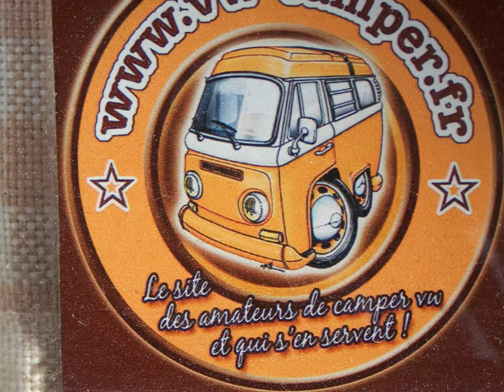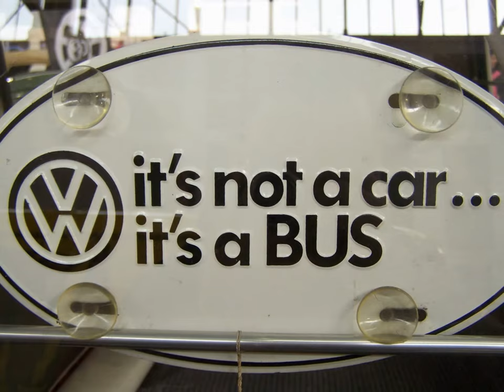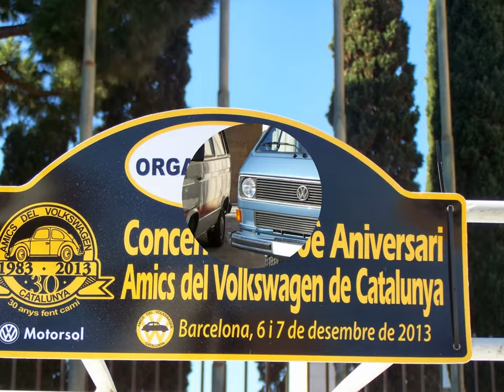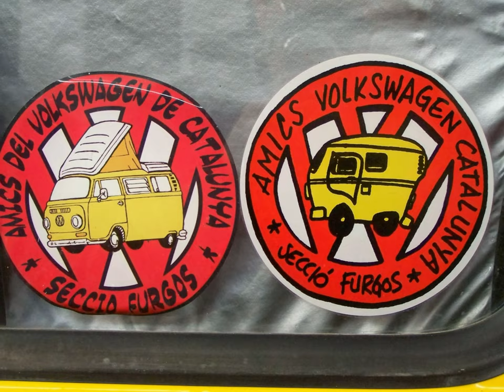VOLKSWAGEN TRANSPORTER (1950 - PRESENT)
ENGLISH
.Hello , good evening to all of you , fans and followers of the blog Lleureioci . Today I bring you the second special report of 30 º Auto Retro Barcelona 2013 on a van that was very successful and even today has many followers around the world. This is the Volkswagen Transporter van , which they did , and many units were made many different versions . Then I pass a short summary of the history of this van, its evolution

HISTORY (Wikipedia)

After World War II , the Volkswagen factory Wolfsburg , Germany was passing into the hands of the British government , on 23 April 1947 a proposal for a Dutch businessman Ben Pon to market the brand in the Netherlands. The base of the Volkswagen Sedan / Betlee , which included the plant as car load, the employer propusar creating a business model that began to be Proyecto After approval of an agreement by managers the company. At the end of 1948, beginning the process of building the so-called Volkswagen type 29 . In presenting to the public , it acquired the nomenclature definitva Volkswagen Type as a consequence of the Volkswagen Sedan / Betlle poseix Type 1 nomenclature . Transporter 1 The name was already used in 1950. Its production started on March 8 , 1950 .

EVOLUTION

MOVING IN EUROPE T1 Kombi , KOMBI FOR ALL RANGE FOR BRAZIL

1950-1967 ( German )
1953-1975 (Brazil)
T1.5

Kombi Furgão T1.5 .
The whole paragraph Kombi and Kombi range in Brazil or Argentina van paragraph (In this LAST lowering Autolatina Fusion , Ford and VW ) .

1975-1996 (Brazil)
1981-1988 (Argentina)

T2

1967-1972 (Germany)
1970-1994 (Mexico) in 1988 if paragraph Adapted Sales Engine 1.8 -liter water -cooled conditioning front radiator grill and Coming Golf 1.8
1976 -Current (Brazil) Brazil , following the local natural inspiration , the end of 2005 if the replacement portion of a boxer engine 1.4 l 4 cylinder water cooled technology scam

T3

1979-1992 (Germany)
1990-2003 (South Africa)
T4

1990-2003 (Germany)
BODIES : van, minibus , PICK UP CAMPER

SETTINGS rear engine , rear-wheel drive / 4x4 / front engine , front wheel drive

Then I pass a link with some pictures of the Volkswagen Transporter van , from its beginnings to the present . The photos , were made ​​this past Saturday on the occasion of the 30 ° Auto Retro fans and followers of this iconic van, enjoy , images. Until next time .